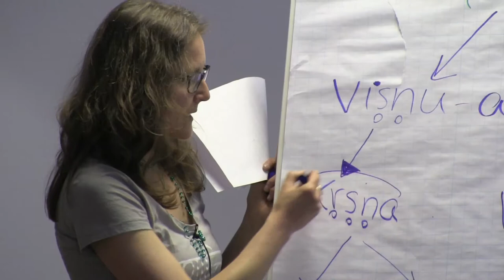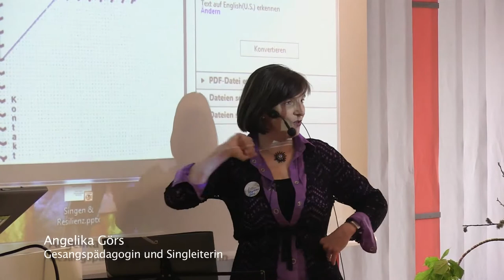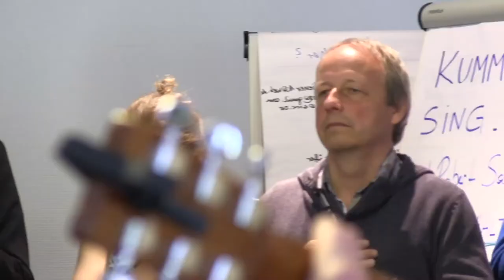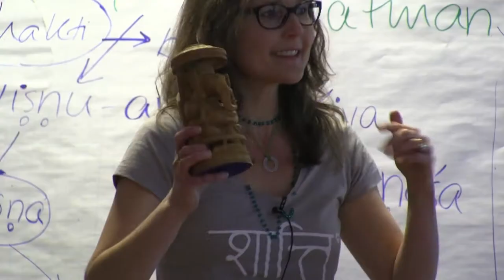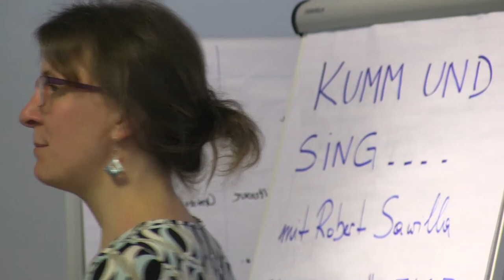Die Kraft des Heilsamen Singens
Ein Film von Dagmar Titsch

Der Vorstand der Initiative "Singende Krankenhäuser e.V." dankt Filmemacherin Dagmar Titsch für ihren Film "Die Kraft des Heilsamen Singens". Er speist sich aus ihren Dreharbeiten auf der 4. Jahreskonferenz der Singenden Krankenhäuser 2015 in Köln zum Thema "Singen & Resilienz. Wie Singen uns stärkt"  und zeigt einen persönlichen Einblick in die Vision und Initativen des Netzwerks - wie Singen als Gesundheitserreger verstanden und als Ansatz zur Krankeitsbewältigung und Gesundheitsfürsorge im Gesundheitssystem etabliert werden kann. Wichtige Akteure des Vereins, Ehrenvorsitzende & Vorstände, prominente wissenschaftliche Referenten Weiterbildungsdozenten & musikalische Botschafter kommen in Interviews zu Wort. Die Patientensicht auf das heilsame Singen ist durch die Schilderungen einer Asperger-Patientin vertreten. Die Wortbeiträge sind eingebettet in einen bunten Reigen aus bewegenden Bildern, die Einblicke in Vorträge, Workshops und Singangebote der Initiative bieten.